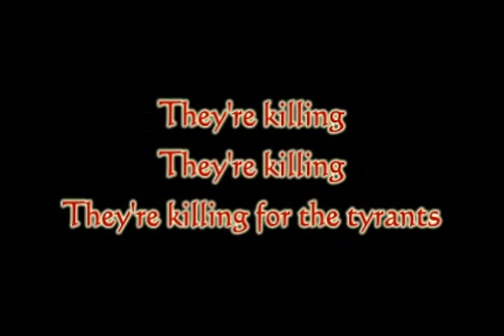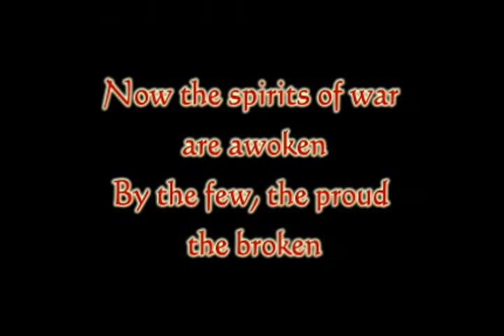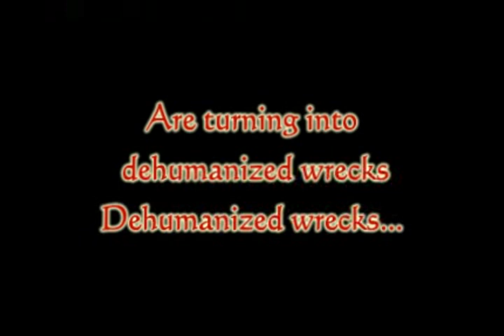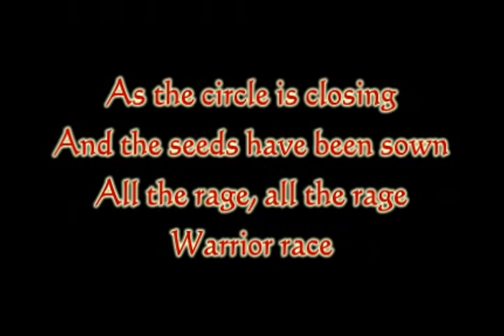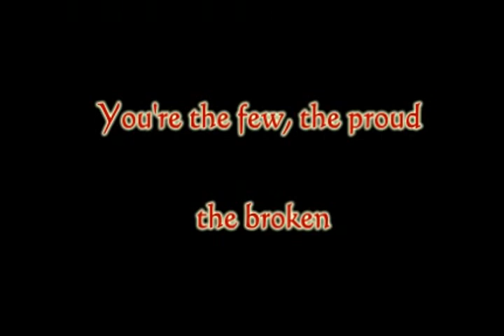KREATOR - The Few, The Proud, The Broken - Lyrics